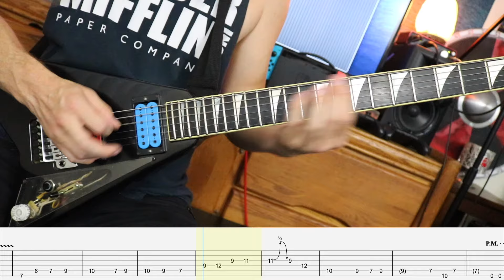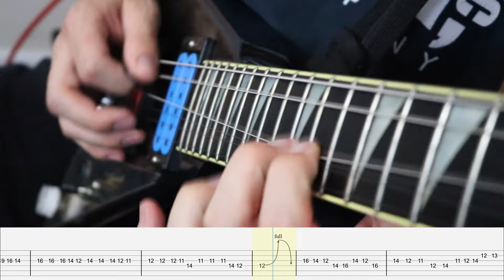Silent Night, Bodom Night | Children of Bodom | COVER w/ TABS + LYRICS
A cover of Silent Night, Bodom Night by Children of Bodom with GUITAR TABS & LYRICS. I've been binge listening to a lot of COB since Alexi's passing. I finally worked up the courage to attempt a full cover of one of my many favorite Bodom songs.

RIP Alexi, gone way too soon. Hope you're still shredding somewhere up in the cosmos. So many good memories blasting Bodom in my old van and getting drunk! ❤️

My Gear:
Jackson RR1
Dimarzio Pickups
Hughes and Kettner tubemeister 18
Canon Rebel 6i

LYRICS:
On the eve
of their Doom
They’re baptized In the unholy waters of Bodom
With no
hint of torture
awaiting To greet them
at the break of dawn

For the reaper wants more...

When the calm is setting in
We'll watch it swiftly disappear
Too many years of silence
Soon he's bound to reappear

The Reaper
Is calling
for you to come home
With the thrust of
a switchblade
On the grip of madman

On the waters of Bodom
Turn bloodshot shade of red
As the Children Of Bodom
Take their last breath

Silent Night, Bodom Night | Children of Bodom | COVER with TABS + LYRICS